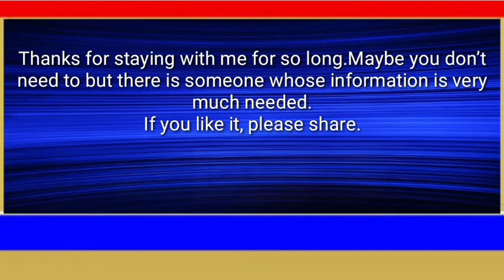Urinary Tract Infections | Homeopathic medicines can give you a permanent relief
Homeopathy is a natural and alternative medicine.
You need to know to get proper homeopathic treatment.
However, the medicine should not be taken without the advice or guidance of a doctorTake homeopathic treatment, stay healthy every day.

হোমিওপ্যাথি হচ্ছে ন্যাচারাল এন্ড অল্টারনেটিভ চিকিৎসা পদ্ধতি।
💠সঠিক হোমিওপ্যাথিক চিকিৎসা
পেতে হলে জানতে হবে।তবে চিকিৎসকেন পরামর্শ বা নির্দেশনা ছাড়া ঔষধ সেবন করা উচিৎ নয়।হোমিওপ্যাথিক চিকিৎসা নিন,সুস্হ্য থাকুন প্রতিদিন।
Dr.Forhad Hossain
D.H.M.S (B.H.B),Dhaka
Consultant
Homoeopathic Medicine
Expert:Skin & Sex
পরামর্শের জন্য কোন ফি নেওয়া হয়না
তবে প্রেসক্রিপশনের জন্য ফি নেওয়া হয়।
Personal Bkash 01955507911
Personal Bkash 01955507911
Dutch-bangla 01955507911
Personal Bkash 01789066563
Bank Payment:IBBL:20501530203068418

🍀Visite my fcebook page
হোমিওপ্যাথিক টিপস
Or~Dr.Md.Forhad Hossain
⛳যোগাযোগ করতে পারেন ফেসবুক মেসেঞ্জারে

🌷গুরুত্বপূর্ন কিছু আর্টিকেল
কোন ইনফর্মেশান বা তথ্য পেতে কল করতে পারে আমাদের হেল্পলাইনে